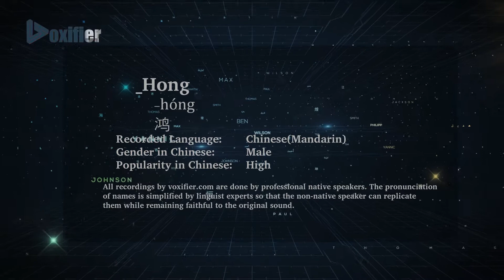How to Pronunce Hong ( -Hóng, 鸿) in Chinese (Mandarin) - Voxifier.com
This is the Chinese (Mandarin) pronunciation, gender, and phonetics recording of the name 　Hong (　鸿, 　-Hóng). The same name may exist in other languages with different pronunciations. Check the meaning of name along with other possible pronunciations or similar names for free Voxifier uses the help of expert linguists to simplify pronunciations by replacing some special sounds with sounds more commonly available across all languages.